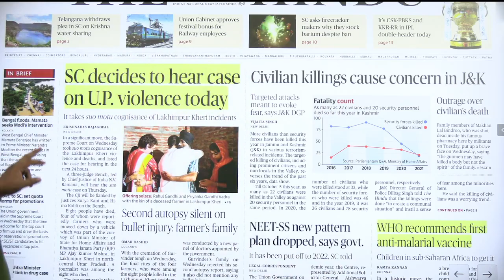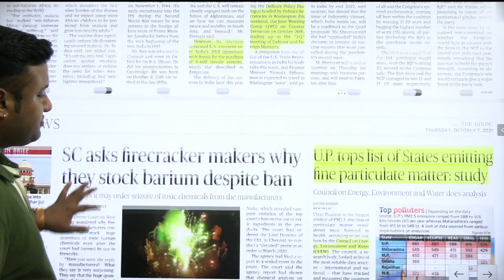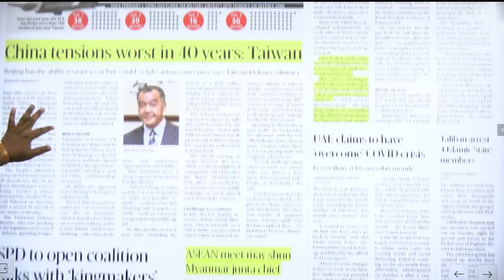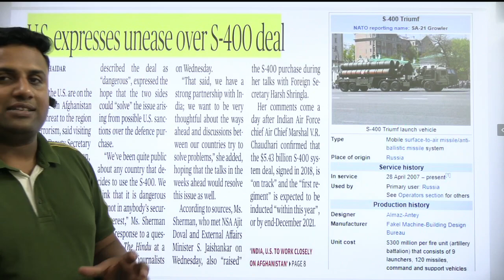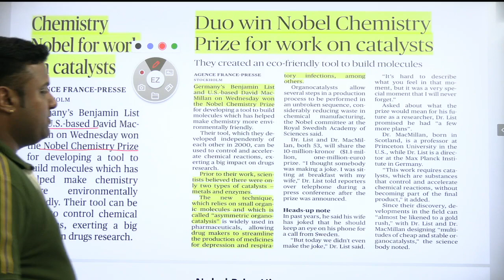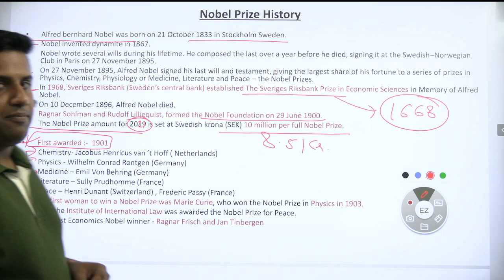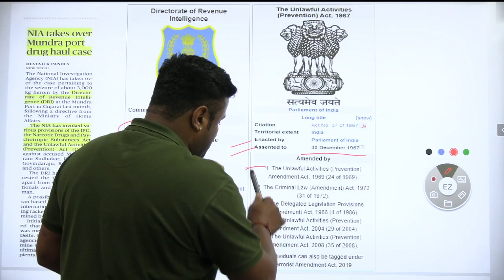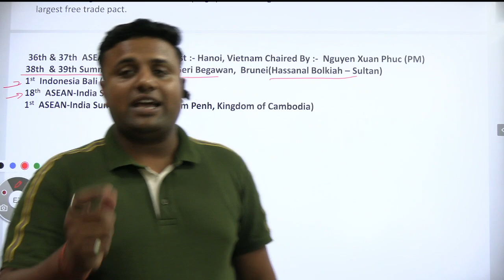The Hindu | 07-10-2021 | Daily Newspaper Analysis | CLAT 2022 | Current GK | Current Affairs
The Hindu Daily Newspaper Analysis by Law Prep Tutorial
07th October 2021

The Hindu newspaper analysis in Hindi ( CLAT ). The aspirations are advised to watch the entire video lecture for better understanding. The Hindu Newspaper analysis and editorial discussion in Hindi and English is a daily current affairs video lecture, which is covering important articles and editorial in the required depth mainly for CLAT preparation examination.

For CLAT Aspirants, to boost up their Current Affairs and GK Preparation for CLAT 2022. As it is a really important part of your CLAT Preparation.

Start your CLAT 2022/23  Preparation Journey with Us!